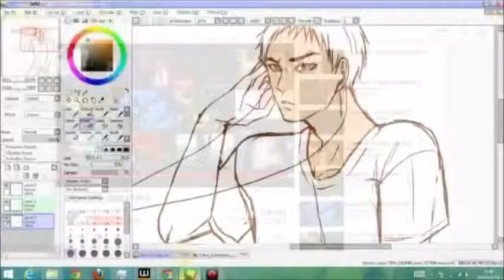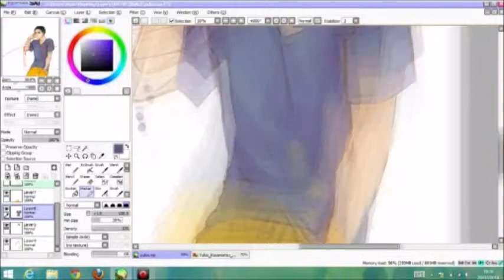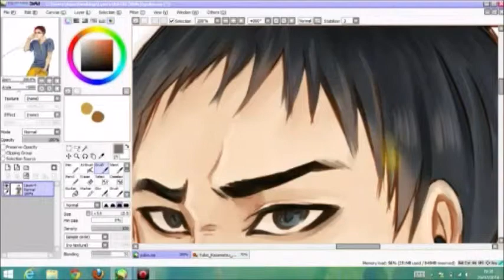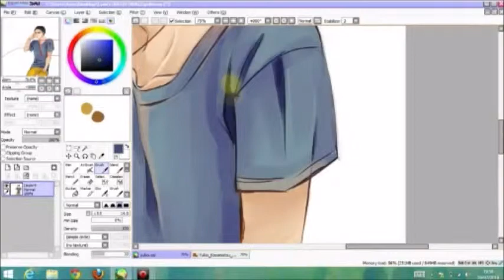[speedpaint] Kasamatsu Yukio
This is my first video! Happy birthday Yukio-san!

Song: NEVER LOOK BACK - Kasamatsu Yukio (VA: Hoshi Souichirou)
Actual duration: 1 hr